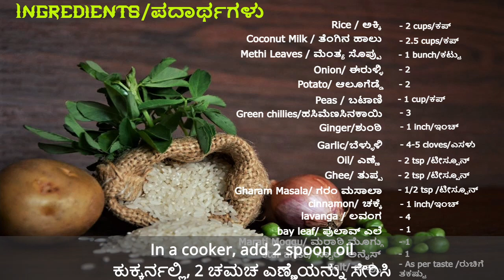Methi pulao|ಮೆಂತ್ಯ ಸೊಪ್ಪಿನ ಪುಲಾವ್|Methi Rice|One Pot meal|Menthya Bath|ಮೆಂತ್ಯ ಬಾತ್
Methi pulao is a on pot meal recipe. It is cooked in coconut milk which enhances the taste.
This pulao can be served for Lunch/Dinner. It is a good lunch box/tiffin box recipe too.
Serve this pulao hot with sherva.

Ingredients : 0.12